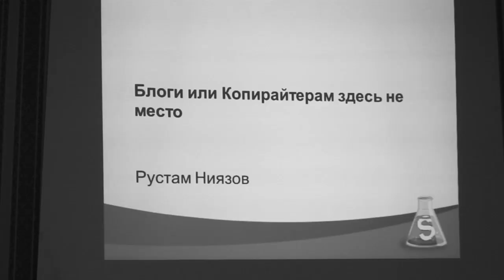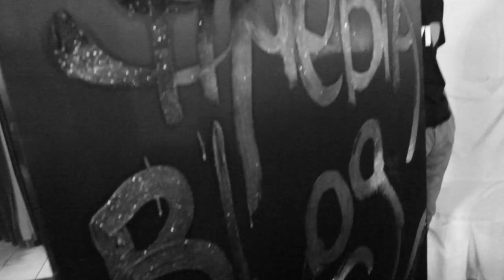Mediablog 2012. Блогеры Казахстана